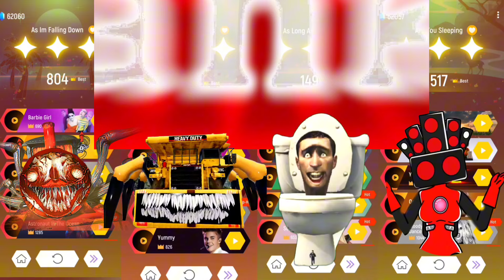🐝Tiles Hop - Choo Choo Charles 🆚️Truck Eater 🆚️Skibidi Toilet 🆚️Speakerman 🎶Who will win?